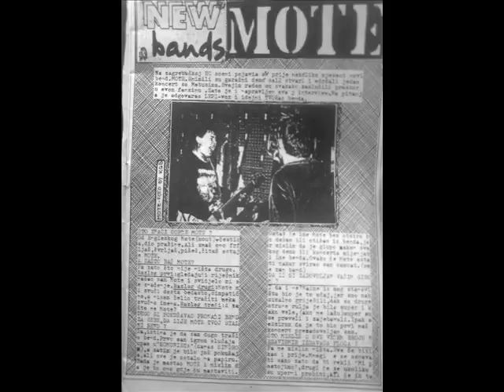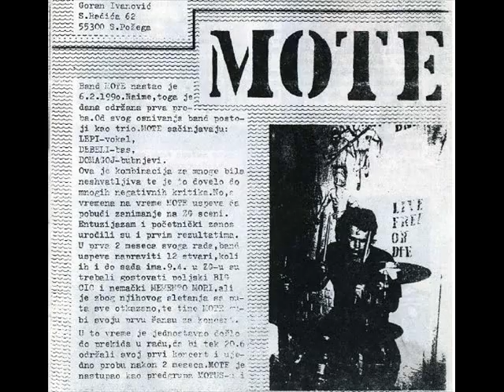MOTE - Život Vječnog Saniranja Gubitaka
MOTE - Život Vječnog Saniranja Gubitaka 1990
hardcore punk band from Zagreb